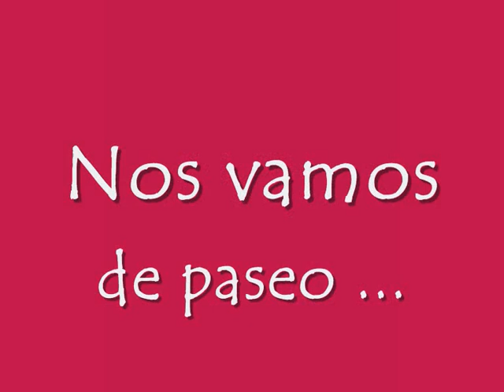Felicidades Princesa ...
Felicidades Zhenda!!!